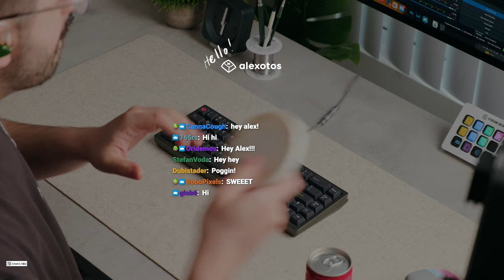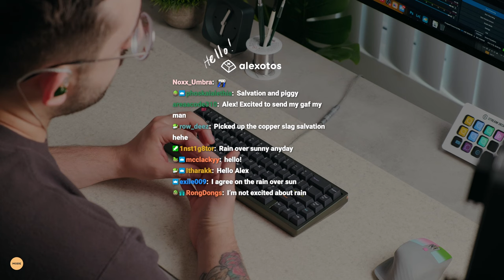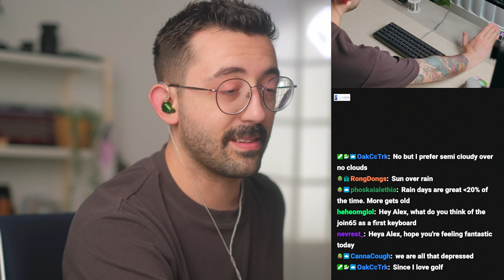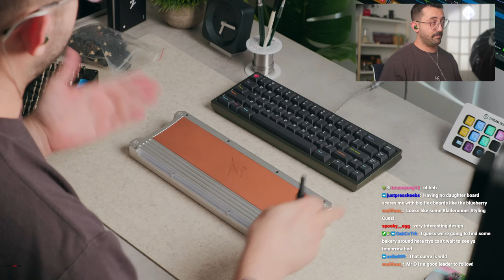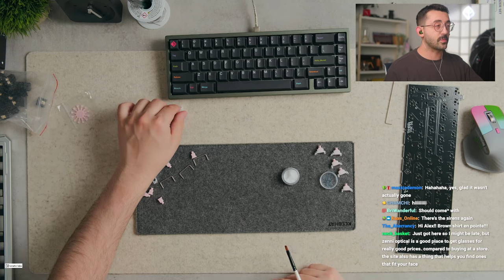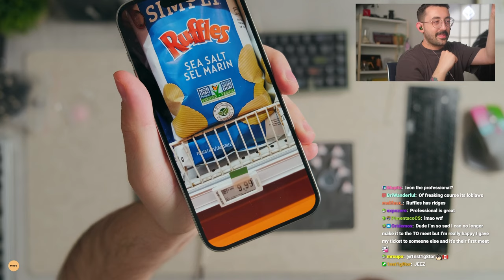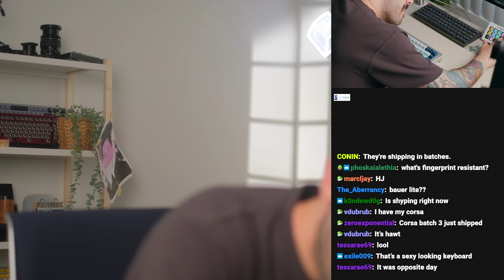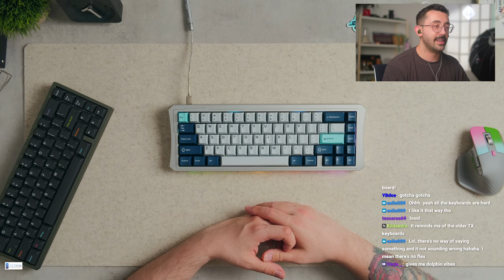RE65 R2 Keyboard Build | Alexotos Twitch VOD